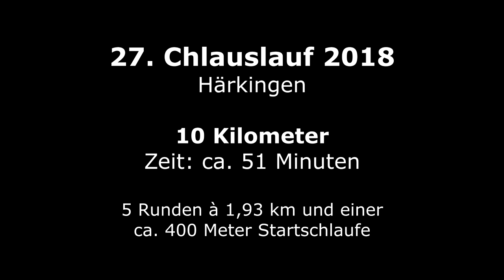27. Chlauslauf 2018 Härkingen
Ich war am Härkinger Chlauselauf, aus Unwetter Gründen wurde das Rennen auf einem alternativen Kurs durchgeführt.

10 Kilometer in 51 Minuten absolviert